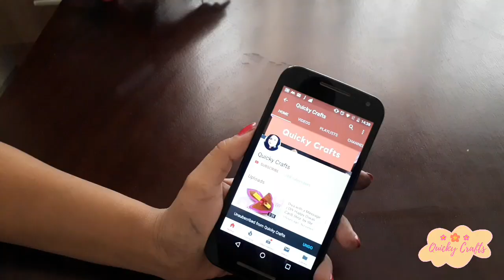Amazing Ribbon Art|Easy DIY Ribbon Flowers|Hand Embroidery Designs|Cloth Flowers|Quicky Crafts